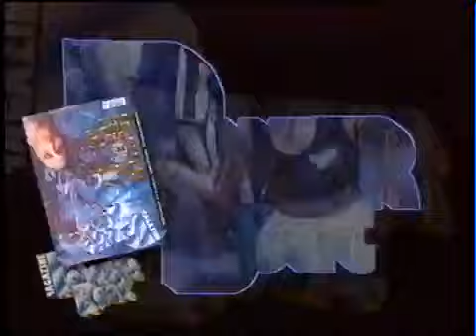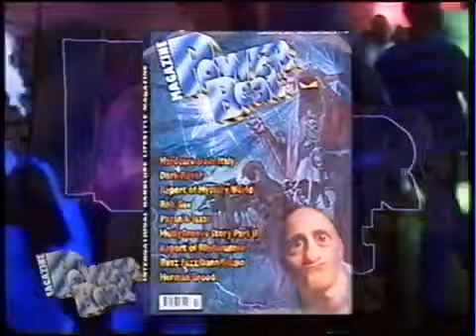TMF Hakkeeh | Lady Dana, Bass D, DJ Weirdo, Neophyte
This episode of TMF Hakkeeh features Lady Dana, Bass D, DJ Weirdo and Neophyte.